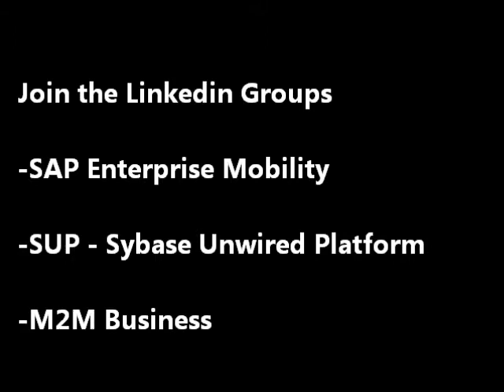Mobile Expert Video Series: Centigon's Ryan Goodman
SAP Mentor and Mobility Analyst Kevin Benedict interviews Centigon's CEO Ryan Goodman about location based intelligence and enterprise mobility.